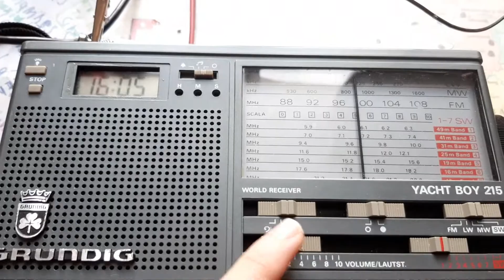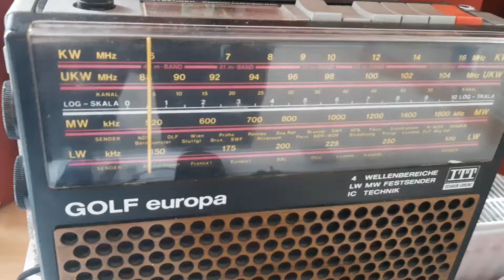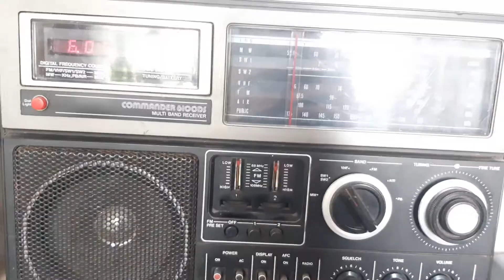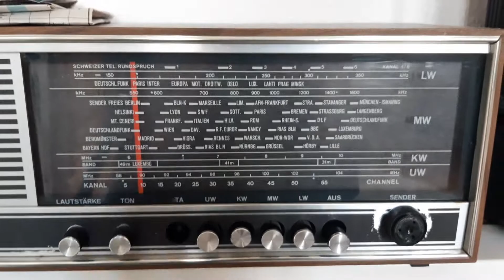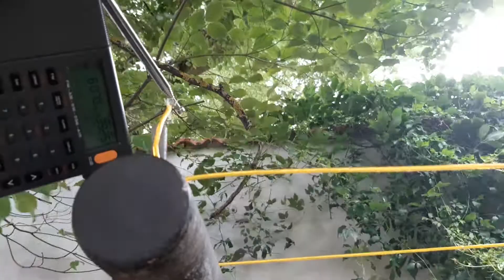Vergleich: Empfang von SM Radio Dessau